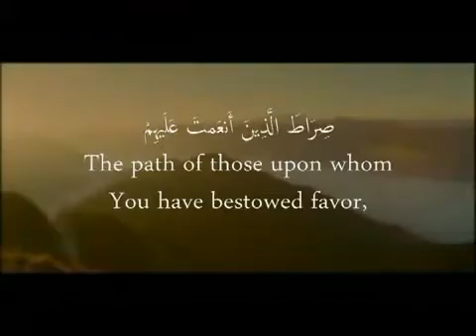EXCLUSIF-Surah al Fatiha + Arabic English Text.mp4